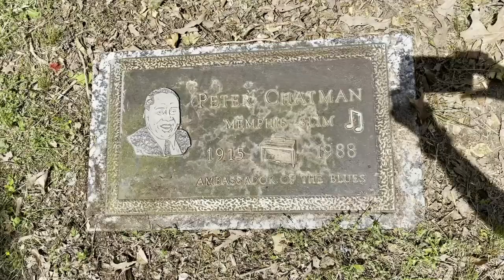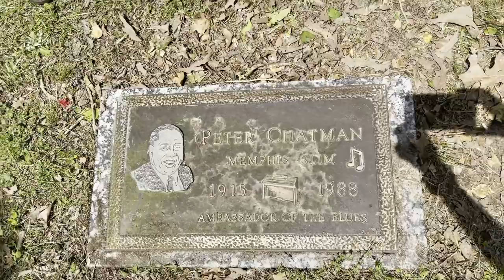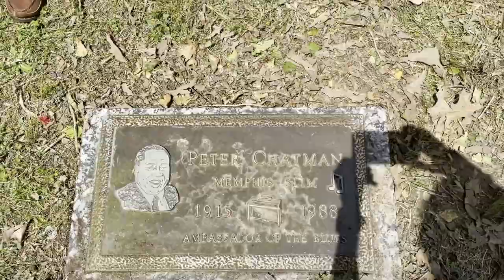EMMA WILSON WINNER 'EMERGING BLUES ARTIST OF THE YEAR 2022' UK BLUES AWARDS - ACCEPTANCE SPEECH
Paul Jones presents the award for "Emerging Artist of The Year" 2022 to Emma Wilson at the UK Blues Awards. This award recognises the Blues Artist artist for whom this year has seen a significant raising of their profile on the UK Blues Scene it is decided by public vote. .
It has reached No1 on the USA Roots Music Report Charts and received glowing reviews around the world.